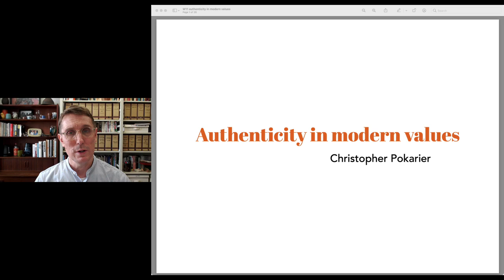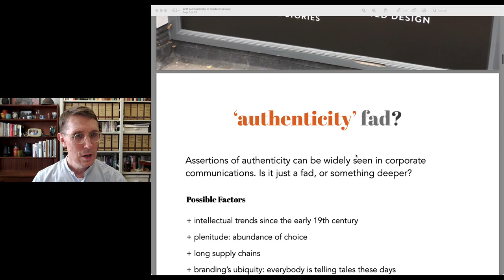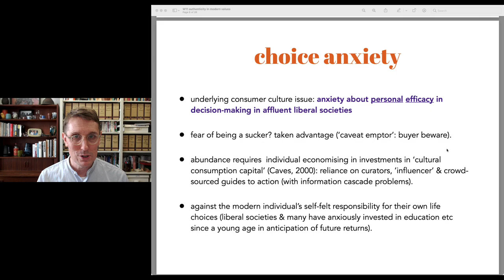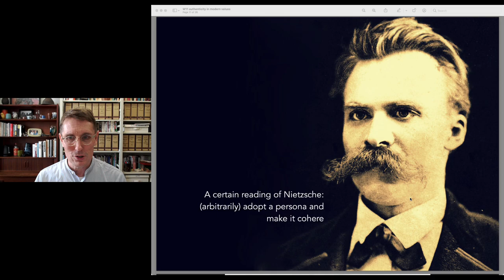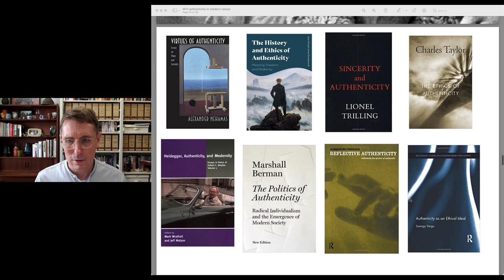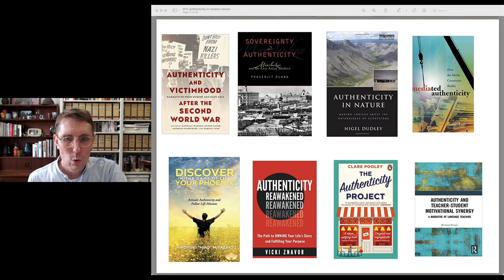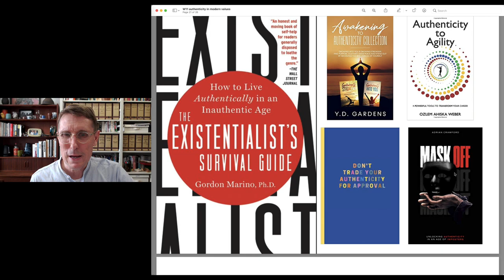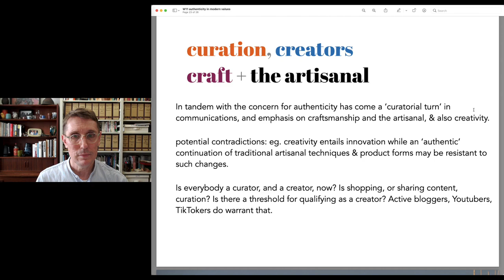authenticity in modernity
This is an extended discussion of the modern obsession with 'authenticity', noting both contemporary commentary and a publishing boom, as well as the historical antecedents in philosophical inquiry. Some possible reasons for why 'moderns' are so easily drawn into concerns about personal authenticity, and are thought to value authenticity in brands, are discussed.